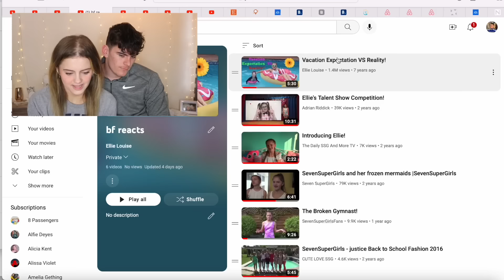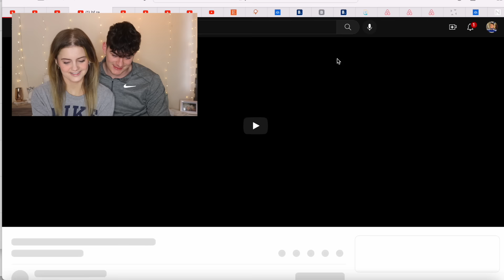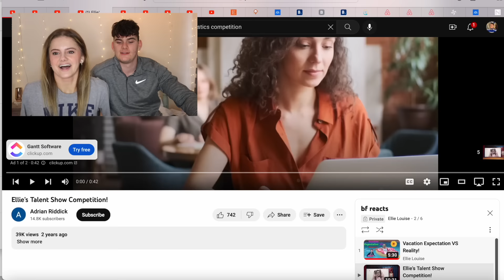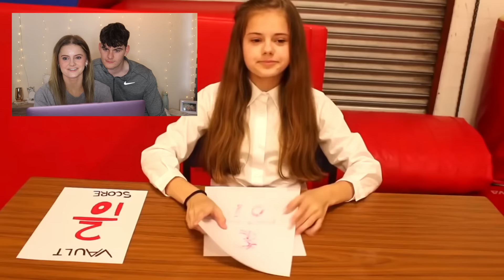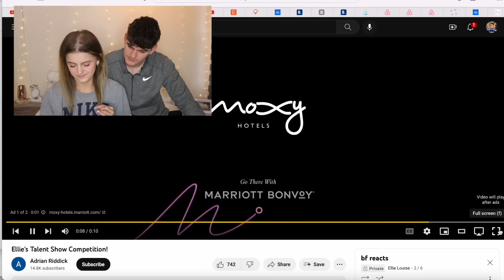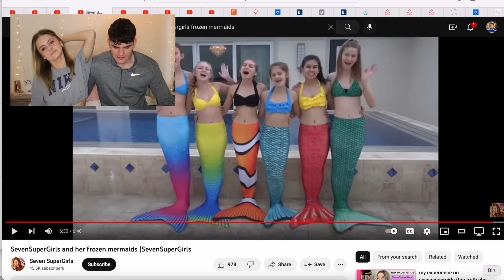My Boyfriend Reacts to my Old SevenSuperGirls Videos! 😳 || Ellie Louise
THIS WAS SO EMBARRASSING!!

Someone suggested doing this video when Will and I did a TikTok live stream together, and honestly this was so fun to film! Will might think I'm crazy now... but I think really he knew that anyway!
We reacted to some of my old videos from SevenSuperGirls and SevenPerfect Angels!
Ellz xoxo

🌟About Me! 🌟
Welcome to the official Ellie Louise YouTube channel!
I make videos about pretty much anything and everything! I love to share videos about beauty, fashion, fitness, gymnastics, and I also love to do challenge videos and much more! I really hope you enjoy my content because my number one goal is always to make you smile 😊Please Subscribe to join me on the fun journey of my YouTube channel!

~Ellie Louise xo

Age: 21

21 Buttons: @ellz.lou